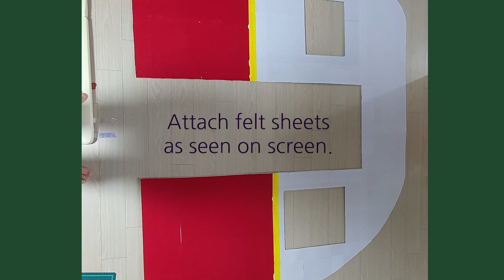How to make a giant camping car ⛺🚌🏞️🥾